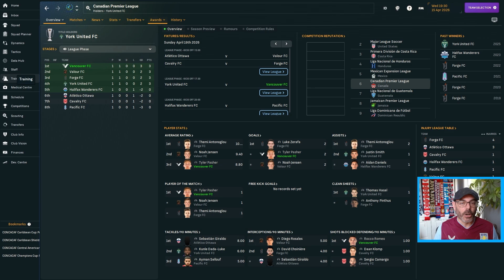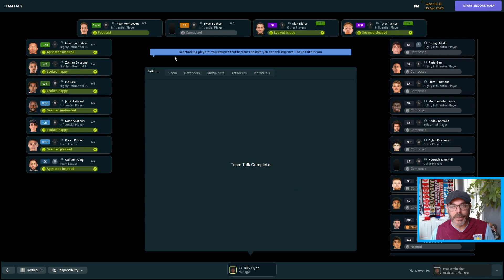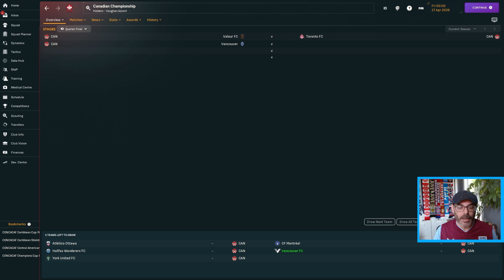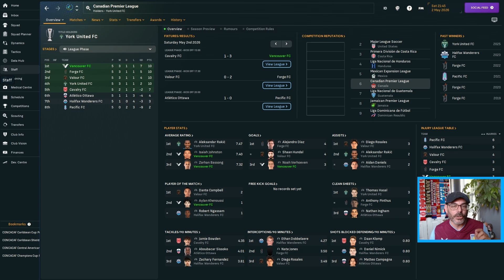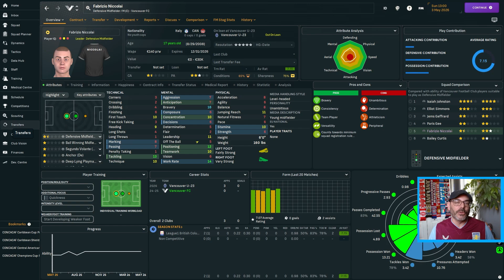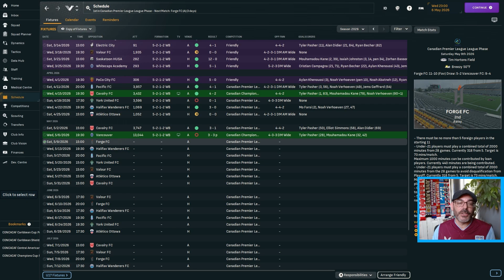Pasher Has Come To PLAY! - THE AMERICAN DREAM Episode 14 - Vancouver FC S2 Ep 2